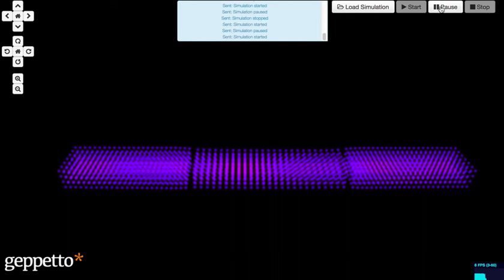OpenWorm building blocks: mechanical model of muscle cells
This video shows current progress on modeling C. elegans muscle cells as strips of contractible elastic matter in the Geppetto engine. Physics are governed by the PCI-SPH Geppetto plugin.

The video shows three contractible elastic bundles that can contract independently. The ones at the extremities contract, while the one in the middle does not.